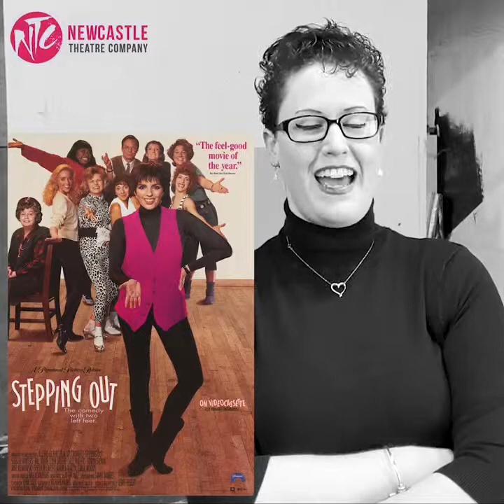Stepping Out - Interview #1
Stepping Out by Richard Harris @ NTC 13th - 27th July

This light hearted musical-comedy is about the attempts of eight amateurs from disparate backgrounds who come together in a weekly class in order to overcome their inhibitions and “left feet”to learn to tap dance. The loveable troupe of misfits include the eager to please Lynne, the bird like Dorothy, the confident Maxine, the shy Geoffrey, the timid Andy, the bubbly Sylvia, the neat and proper Vera and the larger than life Rose, all searching for something. Guided by their teacher Mavis, a former professional chorus girl, and aided by their grumpy pianist Mrs Fraser, we see their road to self discovery and learn that their weekly classes are so much more than learning to dance, they are a lifeline for them all.

Featuring - Nicolette Black, Sandy Aldred, Maddie Richards, Amanda Woolford, Suellen Hall, Jo Cooper, Claire Thomas, Mike Peters, Leanne Mueller and Ann-Maree Day